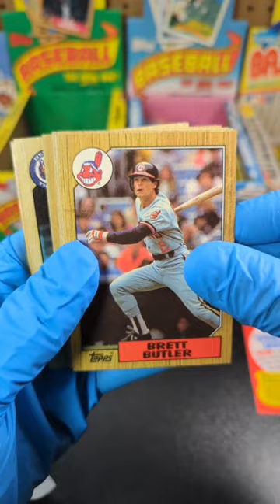1987 Topps Baseball 🔥Mark McGwire Rookie 😱